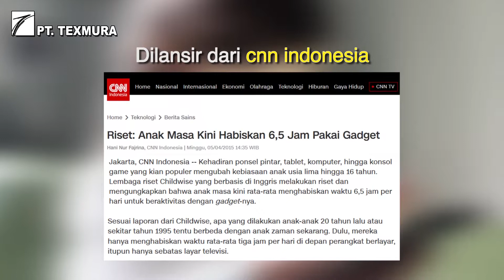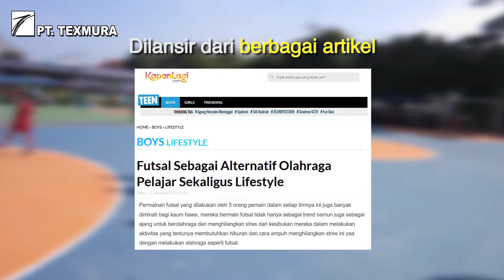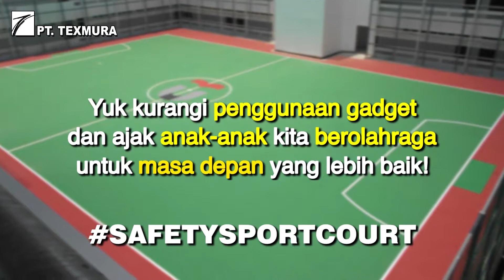Jurus Ampuh Mengatasi Kecanduan Gadget pada Anak-Anak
Gadget / smartphone dipakai oleh semua orang, bahkan anak-anak sebagai salah satu media berkomunikasi dan mendapatkan informasi terupdate. Dilansir dari artikel CNN Indonesia,  anak-anak menghabiskan 6.5 jam per hari dalam menggunakan gadget.

Antisipasi dan pemantauan orang tua terhadap anak sangat diperlukan untuk masa tumbuh kembang anak. Banyaknya dampak negatif pada pemakaian yang terlalu lama dapat menjadi momok menakutkan bagi orang tua sehingga solusi untuk mengatasinya pasti akan dilakukan.
Salah satu solusi itu adalah banyak melakukan aktivitas fisik di luar rumah, yaitu dengan berolahraga di lapangan. Banyak Manfaat yang didapat oleh tubuh saat berolahraga di lapangan, seperti futsal dan basket, di antaranya membantu proses pertumbuhan, melatih kekuatan otot, meningkatkan stamina dan daya tahan tubuh dan menurukan berat badan.

Berolahraga di lapangan yang aman dan nyaman tanpa khawatir cedera akan membuat anak betah berolahraga secara rutin. Sigmaturf Rubber Cushion System, memberikan tingkat kenyamanan ekstra dengan keempukan dan kelenturan yang tinggi, aman digunakan untuk anak-anak saat berolahraga.

Texmura siap membantu Anda mewujudkan berbagai aplikasi floor finishing lantai lapangan olahraga idaman Anda teknologi terkini dan kualitas terbaik.

Hubungi kami segera untuk mendapatkan FREE site analysis & budget estimation, agar kami dapat membantu Anda memperkirakan budget yang sesuai dengan anggaran dan kebutuhan Anda.

PT. Texmura
Jalan Dakota Raya Blok Q18 Kemayoran, Jakarta 10630, Indonesia